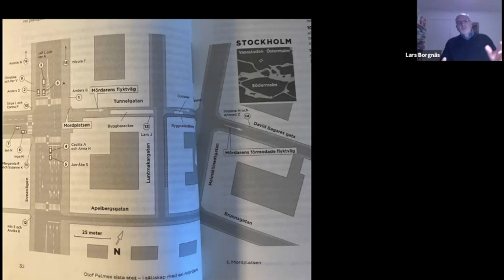Lars Borgnäs: The Last Steps of Olof Palme – In Presence of a Murderer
In today's video, we go back to the webinar, hosted by the Swedish-American Chamber of Commerce in San Francisco and Silicon Valley, held in November 2020. As we remember Olof Palme, former prime minister of Sweden, especially today, on his death day, 28 of February, we wanted to share a shortened version of the webinar with you.

In this clip, you will get to hear Lars borgnäs, well known Swedish author and journalist, talk about his theories of what happened on the cold November evening in 1986.

Want to see the other part of the webinar?

Become a member of SACC-SF/SV and get access to all webinars and event

Background:
When the killing shot was fired on 23.21 February 28 1986, Palme was Sweden’s most controversial person, and even many high-ranking people within the police, such as Säpo and the military, saw him as a threat and a traitor against the country. The murder was the beginning of an end of a once open Swedish society.

The aftermath of this tragic night has led to one of the most significant criminal investigations in history and resulted in documents and testimonies that would take one person nine years to read through. The police investigation has been crippled by incompetence and conspiracy theories and led several private investigators to be more successful and reliable than the police.

One of the most knowledgeable people about the subject is Lars Borgnäs, known for his television documentaries, journalism, books, and radio program about the Palme murder. in his book” Palmes sista steg” (The last steps of Palme), Borgnäs returns to the crime scene and shed light on central testimonies and documents that paint a new and terrifying picture of how the murder took place. The book explains a different theory to the officially accepted and blatantly points out the police’s mistakes and critical facts as to why the prosecutor’s official theory, which was supposed to solve the murder earlier this year, does not coherent.

Listen to renowned Swedish journalist Borgnäs in a discussion with our Executive Director Mats Andersson and Lars Johansson from Burks & Johansson LLP, both obsessed with the murder and following it since day one.